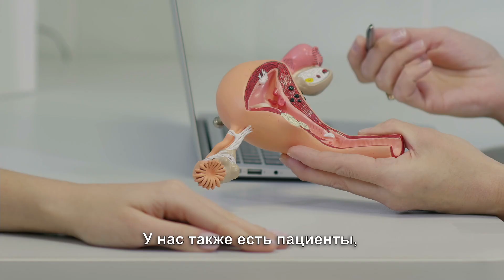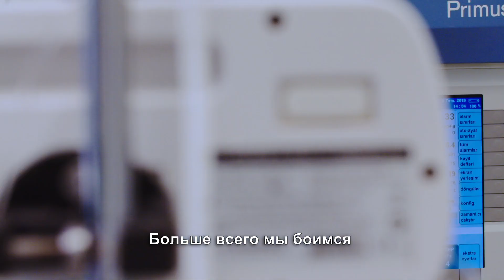Лечение проблемы недержания мочи при помощи искусственного сфинктера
Устанавливаемый в организм пациента искусственный сфинктер - это прибор, который помогает контролировать необходимость в мочеиспускании, стимулируя нервы мочевыделительной системы.